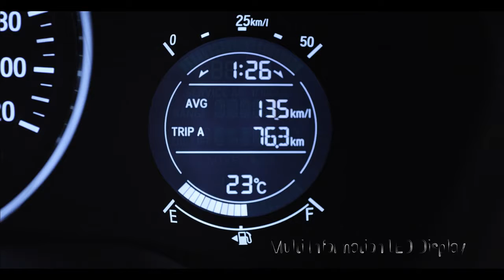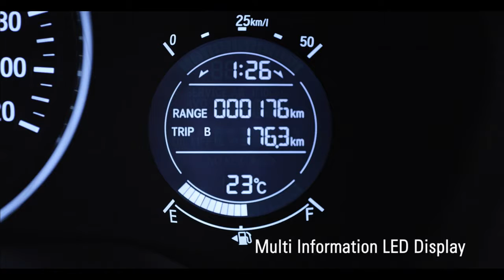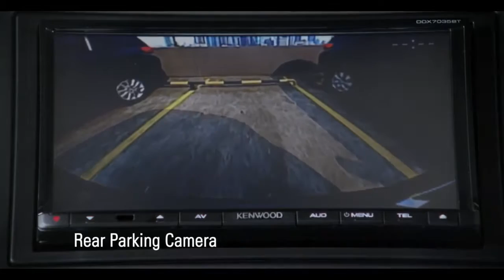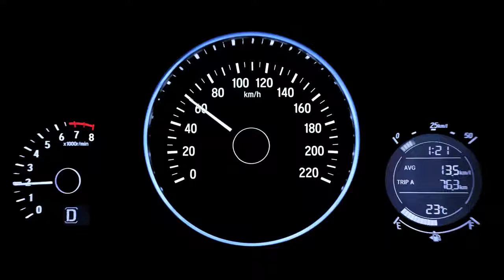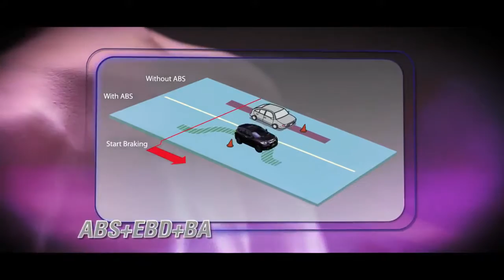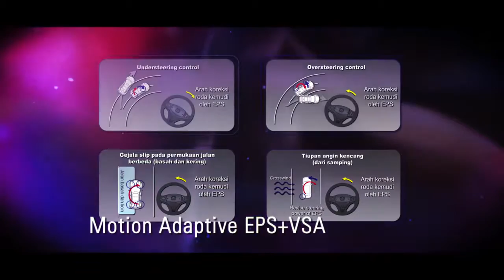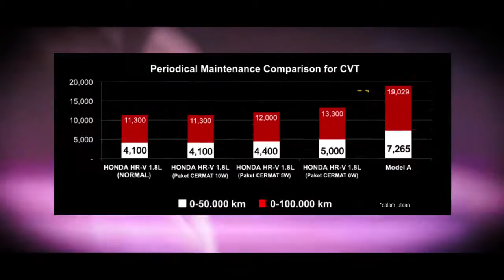Honda HR V Official Video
THE DARING ACHIEVER